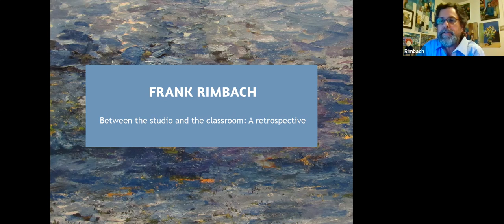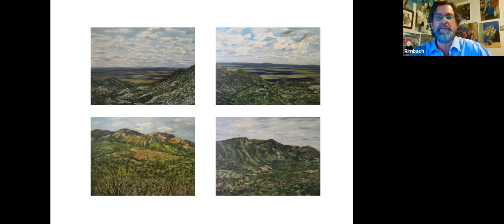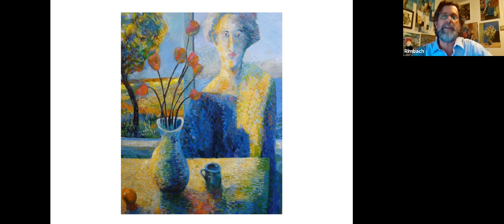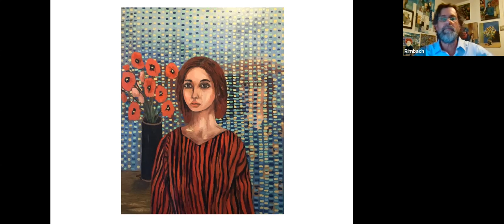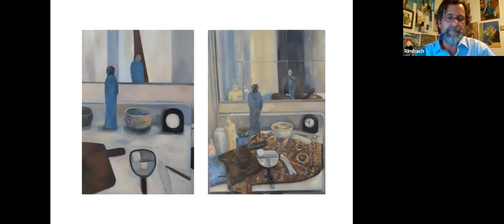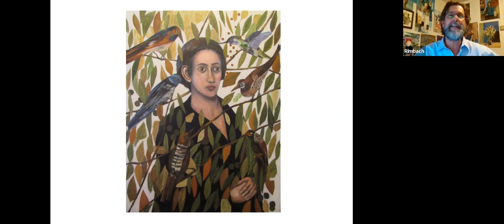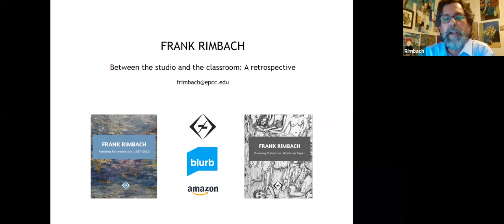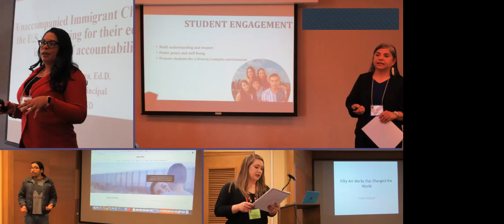3 BLC April 8 7 pm Between the Studio and the Classroom